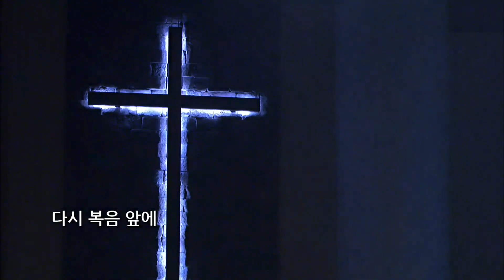다시 복음 앞에 | SD Youth Church Online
@SD Youth Church worship
@상당교회 젊은이예배
-예배 시간: 매주 주일 오후 14시
-장소: 청주시 서원구 미평동 상당교회

ㅣWorship Guideㅣ SD Worship

| Worship Leader 박혜원 |

| Inst. |
 Piano. 양서란 | Aux Key. 김정은
 E.Guitar. 윤상혁 유우성 | B.Guitar. 성지훈 | Drum. 김하원

| Vocals |
김민주 한경민 이다원 김원규 길민성 이민지 김종현 최소연

| FOH Engineer 전희진 |

# Credits
| Audio Production
. Mixing Editor : 전희진

| Video Production
. Background Video Editor : 권순민
. Lighting Director : 조수아
. Broadcast Editor : Jesus View

. Live Production : 오유진
. Live Streaming Director : 오유진

CCLI Steaming License #12559